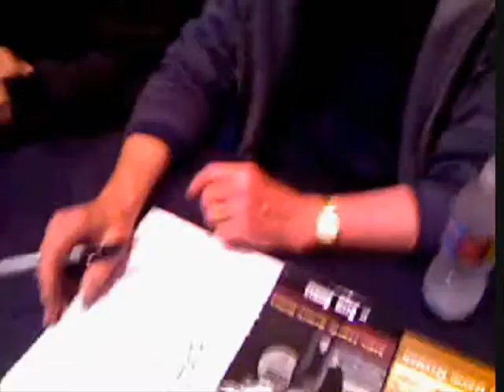FIRESIGN RESIGNS FIRESIGN THEATRE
Firesign Theatre signing Nixon resignation
The Firesign Theatre signing at the Barnsdall Gallery Theater signing Nixon Resignation signing